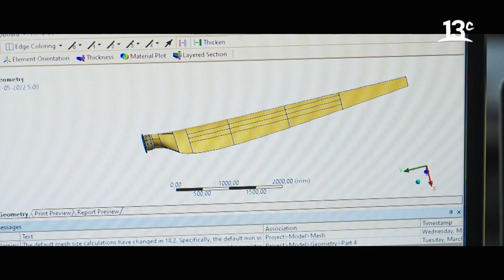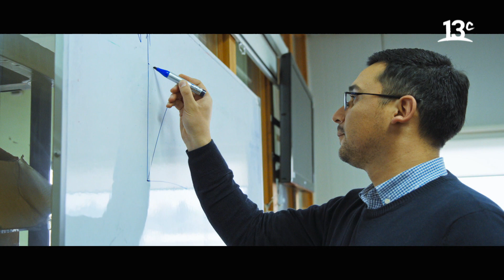La primera turbina eólica chilena en Temuco | Energía Infinita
En el tercer capítulo de "Energía Infinita", Leonor Varela nos invita a Temuco, para conocer cómo fue el proceso de creación de la primera turbina eólica 100% chilena.

Encuéntranos en tu cableoperador:
DirecTV: Canal HD 1156
Movistar: Canal 125
Claro: Canal 127 | Canal HD 627
Entel: Canal 70
GTD Manquehue: Canal 23 | Canal HD 829
Telefónica del Sur: Canal 21 | Canal HD 829